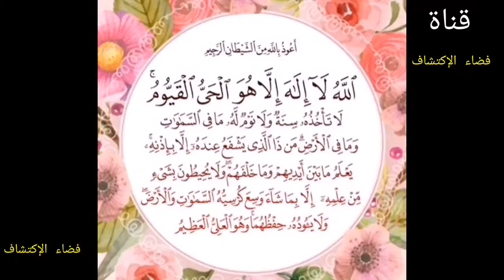قراءة عطرة 🌿لآية الكرسي🌿 - قرآن كريم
المرجو الإشتراك في القناة والضغط على زر 👍 ثم تفعيل 🔔 ليصلكم كل جديد. فضلا و ليس أمرا.